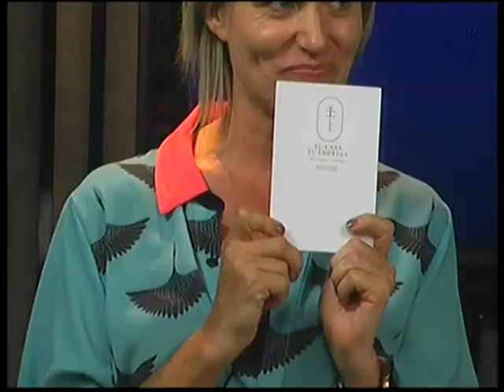Micro Lorena Carmody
Consultora en procesos de mejora y gestión del cambio - Organizadora profesional de espacios - Coaching sistémico - Lorena Carmody dialogó con Informadisimas por Eco TV y la 104.1 Tandil FM.